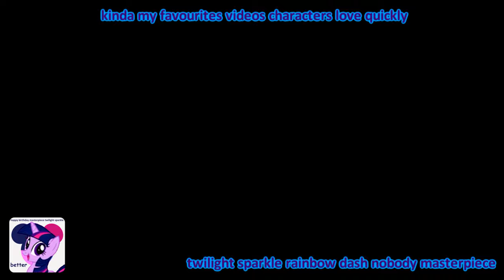[Request] Logos Random Has A Sparta High Speed Madness Remix (V62)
3 tahun yang lalu Made in. 4 Jun 2021

Requested by DavidLogoEditor

63 Next Video: XboxMinion Da Spartan In The World

64 Next Video: BlueJay The Epic Youtuber HD

65 Next Video: Nobody

66 Next Video: BlueJay The Epic Youtuber HD

67 Next Video: GTRBFDIP 2024

68 Next Video: Nobody

69 Next Video: LuigiFan

70 Next Video: Nobody

71 Next Video: Nobody

72 Next Video: Nobody

73 Next Video: PSS Studios

74 Next Video: DavidLogoEditior

75 Next Video: TheKlaskySpartan

76 Next Video: Ivans Universe

77 Next Video: Kolya75MediaTUM [The Ukrainian Mate]

78 Next Video: BlueJay The Epic Youtuber HD

79 Next Video: LuigiFan

80 Next Video: Nobody

81 Next Video: Nobody

82 Next Video: DavidLogoEditior

83 Next Video: Nicholas Baker

84 Next Video: The Frost

85 Next Video: Nobody

86 Next Video: LuigiFan

87 Next Video: BlueJay The Epic Youtuber HD